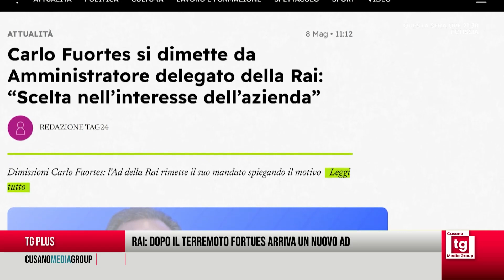TG PLUS - Lo scontro Italia-Francia e il terremoto in Rai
con Michela Mercuri (docente di geopolitica del Mediterraneo), Gianluca Roselli (giornalista "Il Fatto Quotidiano") e Savino Balzano (opinionista).

Puntata 11/05/2023
Conduce Aurora Vena
Regia di Daniele Ricciuto